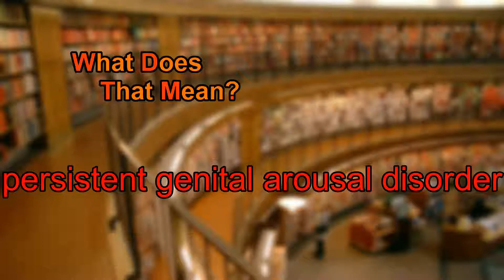What does persistent genital arousal disorder mean?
A spoken definition of persistent genital arousal disorder.

Intro Sound:
Typewriter - Tamskp